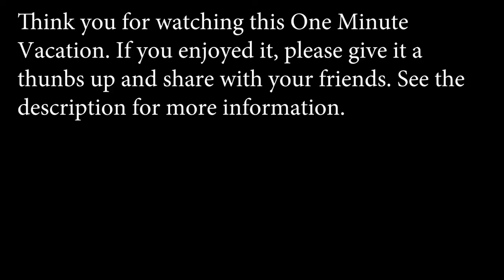One Minute Vacation -- Teddy Bears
Slideshow  of Cute teddy bear sculptures near Lakeside Park in Highland Park, Texas. Relaxing and enduring sculptures donated by a local family with a lullaby as background music.